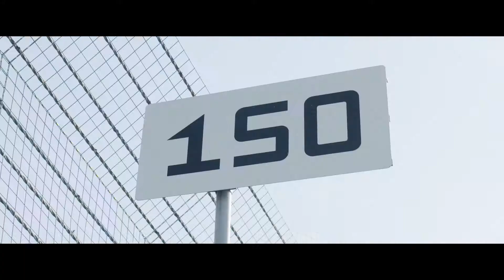2019 Porsche Carrera Cup Asia | Season Highlights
We look back on Philip Hamprecht's title-winning season in Porsche Carrera Cup Asia.